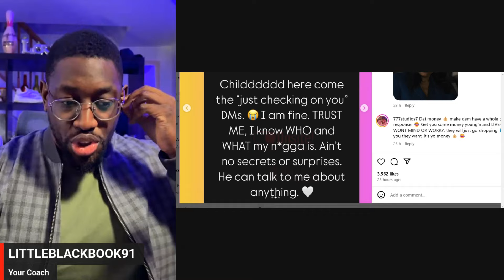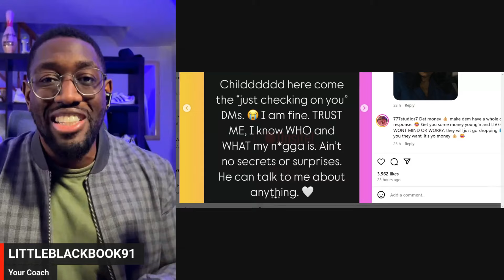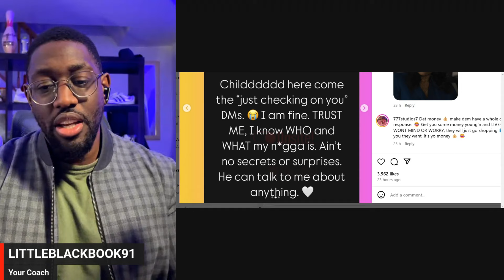HURT! THE REAL REASON JASMINE BROWN LET CAM NEWTON CHEAT ON HER?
WIN TRIP TO GHANA IN 2024 COMPETITION

- if you are interested in having conversations, networking, having fun, connecting with cool people and more. Then sign up and join next months get together.

BOOK RECOMMENDATIONS
Love Languages (USE LINK BELOW)